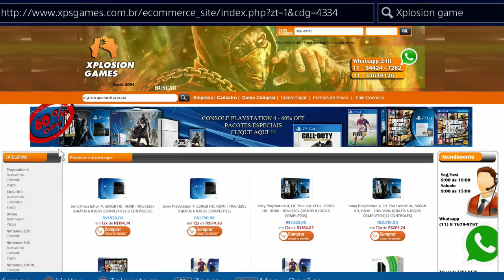DESTINY - ANALIZANDO FUZIL AUTO [GARRA DO ASSASSINO LUPINO] CRISOL PT-BR